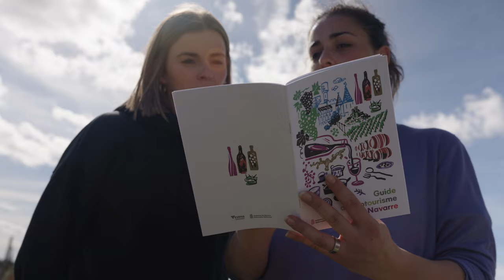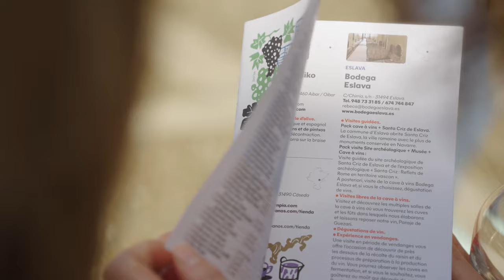Guia de Enoturismo Navarra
🍷 Sumérgete en la ruta del vino de Navarra con este vídeo. Viaja por las bodegas más emblemáticas y los viñedos que pintan nuestra tierra. Siente cada aroma y cada paisaje con nuestra Guía de Enoturismo.

🍷 Murgildu zaitez Nafarroako ardoaren bidean bideo honekin. Upeltegi enblematikoenetatik eta gure lurra margotzen duten mahastietatik bidaiatu. Sentitu usain eta paisaia bakoitza gure Enoturismo Gidarekin.